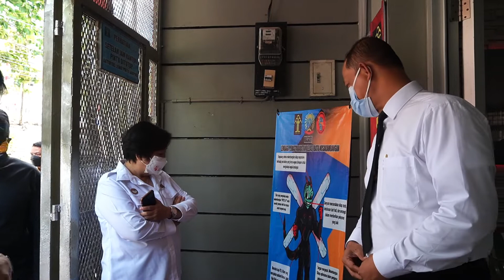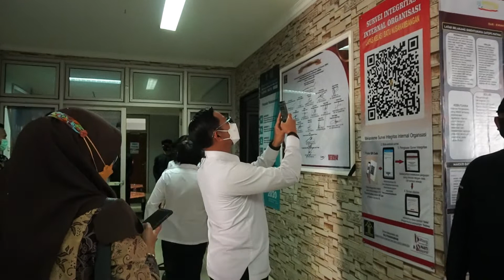Seperti Apa Lapas SUPER MAXIMUM SECURITY Itu ?